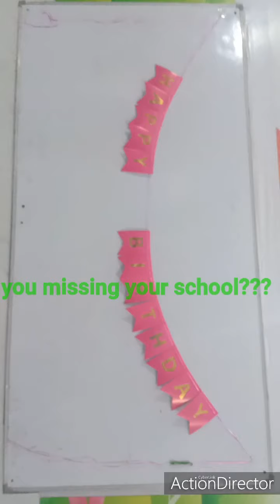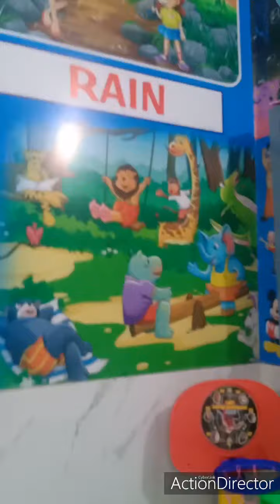Learn to write Alphabet ਸੋਹਣੀ A,B,C ਕਿਵੇਂ ਲਿਖੀਏ#nurserykids sandeep ma'am #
A vedio for our tiny tots to make them learn how to write Alphabet properly.

A surprise for them is also there in the vedio.

Kudos to Sandeep ma'am